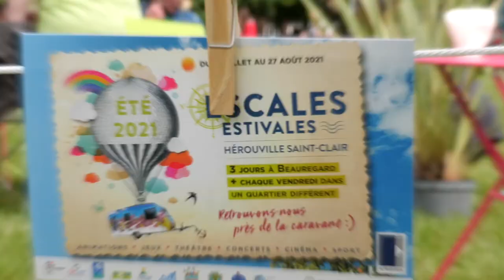ESCALES ESTIVALES 2021 : ESCALE À BEAUREGARD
Tout l'été, depuis plusieurs années, la Ville d'Hérouville Saint-Clair s'associe avec des structures hérouvillaises propose plusieurs rendez-vous durant les "Escales Estivales" !

Pour débuter la saison estivale, les équipes proposent une escale à Beauregard pendant 3 jours ! ☀Hérouvillais de tous âges, embarquez pour l’été au domaine de Beauregard ! 🗺

Débutez l’été avec 3 jours en plein air : Venez vous détendre et vous amuser avec sa ferme pédagogique, des activités sportives (plusieurs niveaux) avec du VTT, du tir à l’arc, des parcours accrobranche, des animations en plein nature, des contes, de l'éveil musical, des ateliers, des spectacles, des balades à poneys,... de quoi ravir petits et grands !